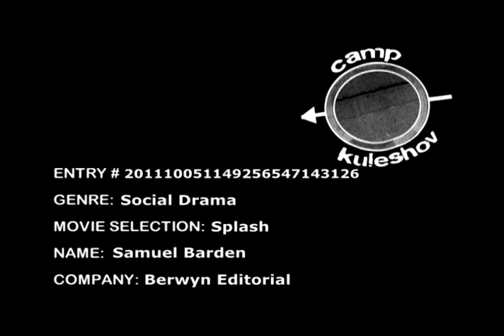Splash Recut Trailer Camp Kuleshov 2011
Splash Trailer recut as a social drama for the Camp Kuleshov contest 2011